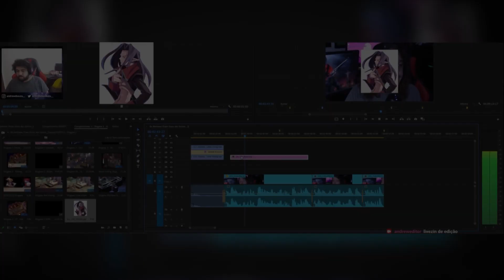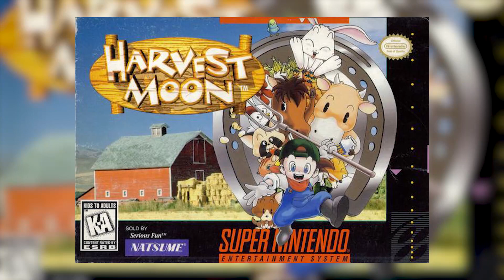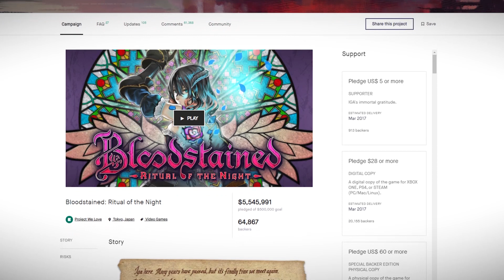JOGOS MINÚSCULOS QUE SUPERARAM JOGOS GIGANTES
Edição e Finalização: twitter - @andrewdesouza__